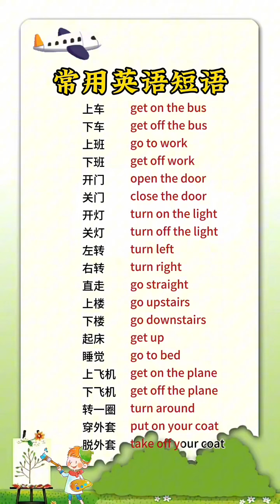11 常用英语口语